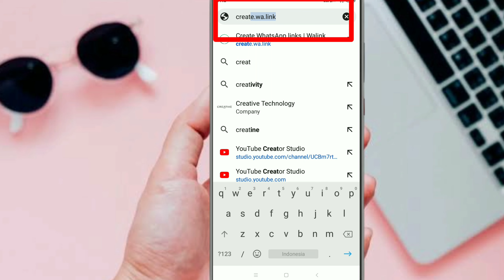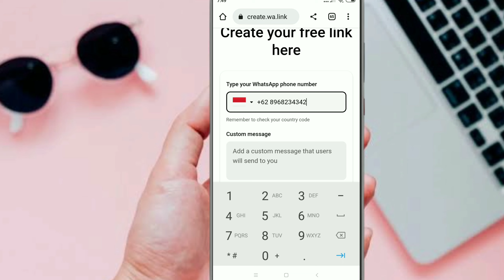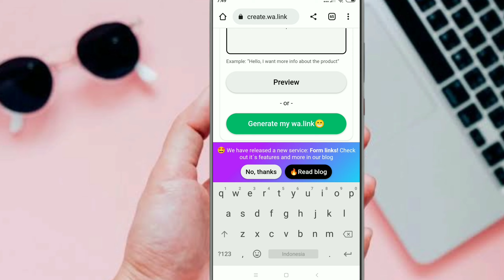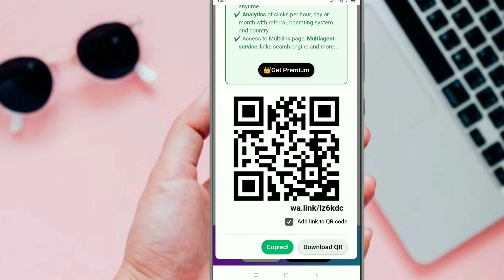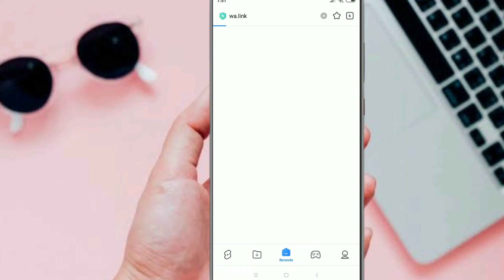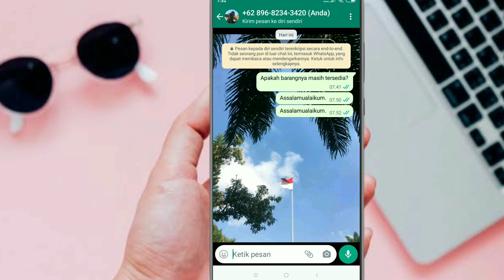Cara Membuat Link WhatsApp Menuju Chat Langsung || Buat Pesan Otomatis di Whatsapp